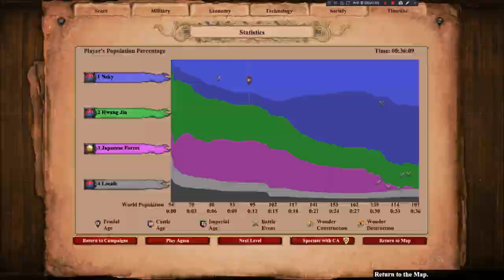[AOE2: DE] Custom Campaign: Gwon Yul #1 on Hard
Sometimes they don't attack directly but stay in their camp even though they know where we are.